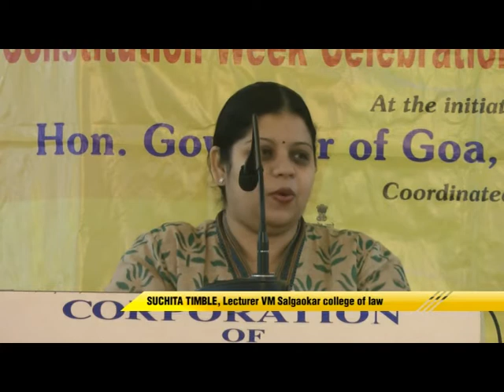Lecture on Constitution held at CCP Panjim by Dept. of Political Science of Goa University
A lecture on the constitution was held at the corporation of the city of Panjim. The department of higher education and department of political science of Goa university in association with VM salgaocar college of law is organizing constitutional week celebrations at various schools, panchayats and municipals in the state till 25th January.